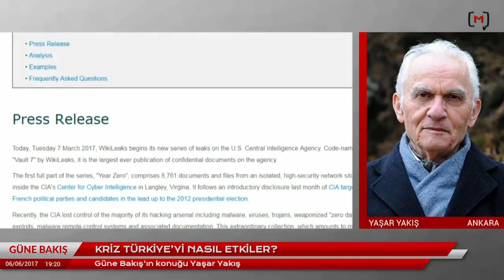Yaşar Yakış “Türkiye Ortadoğu’yu ve Arap alemini birçok Batı ülkesinden daha az tanır”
Medyascope.tv

10 Haziran 2017

4.Bu link sizi profil sayfasına götürecek. Bu bölümü doldurduktan sonra tekrar sekmesine tıkladığınızda aylık desteğinizi belirleyip, kredi kartı bilgilerinizi girerek Medyascope.tv’ye istediğiniz süre boyunca destek olabilirsiniz.